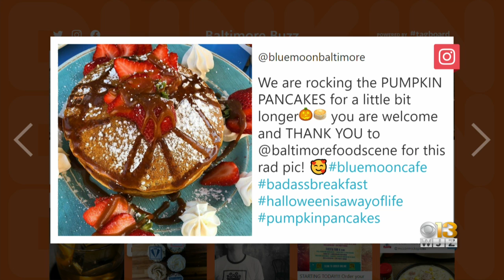Baltimore Buzz: AJ's On Hanover Moves Mac & Cheese Night To Thursdays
After hosting its last Mac Monday of the year last week, AJ's on Hanover announced it's moving mac and cheese night to Thursdays.